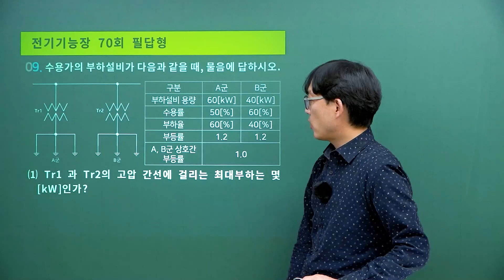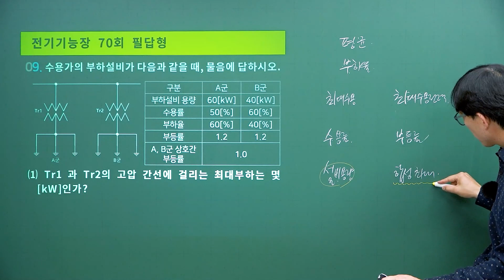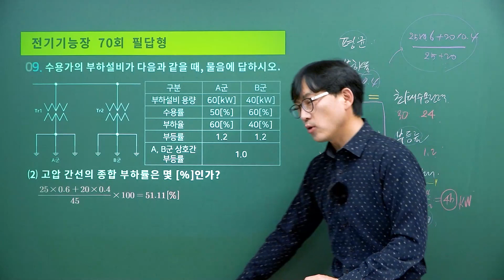70회 전기기능장 실기 필답형 문제풀이 맛보기 2탄!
70회 전기기능장 실기 필답형 문제풀이 맛보기 2탄 영상입니다.